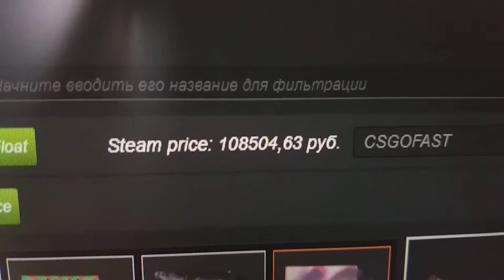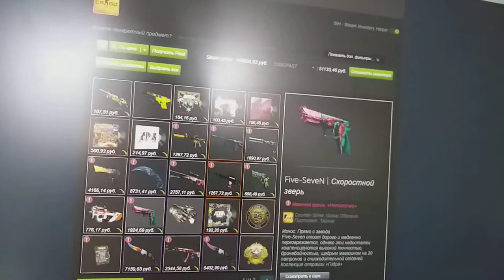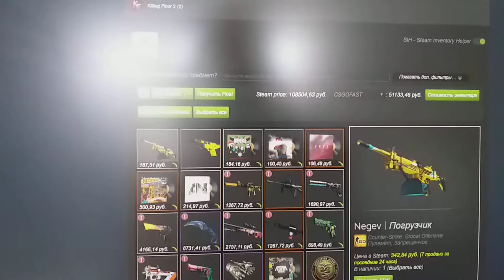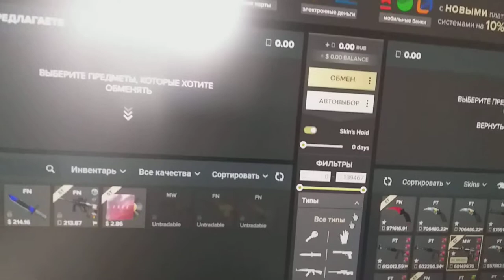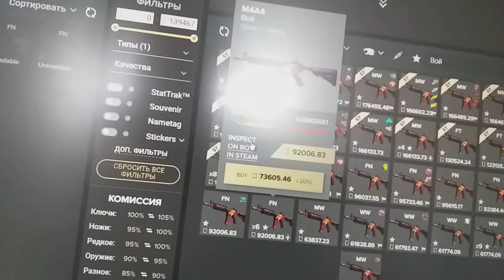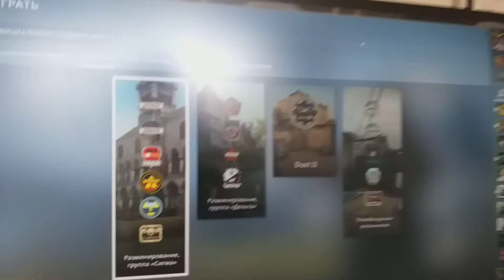Novasov: ПОКУПАЮ M4A4 ВОЙ ЧАСТЬ 2 18.08.2018